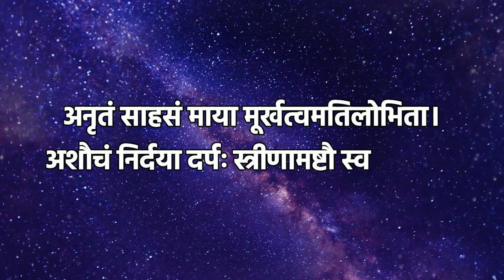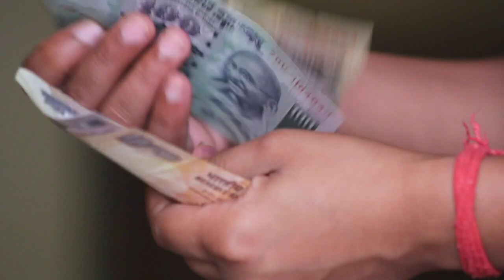स्त्री की 3 आदतों के कारण पति हो जाता है कंगाल | शुक्र नीति | Chanakya niti